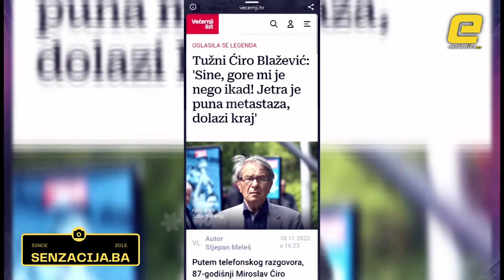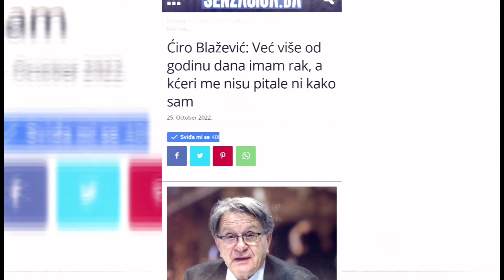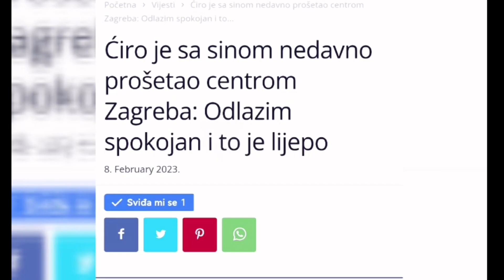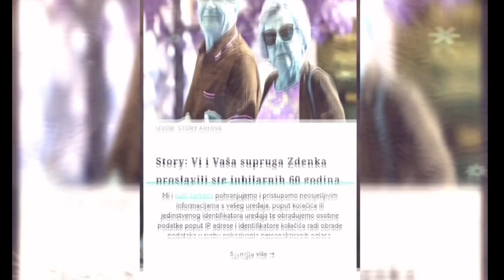CIRO BLAZEVIC NIJE IMAO PODRSKU KCERKI: IMAM RAK GODINU, A KCERI ME NISU NAZVALE DA PITAJU KAKO SAM